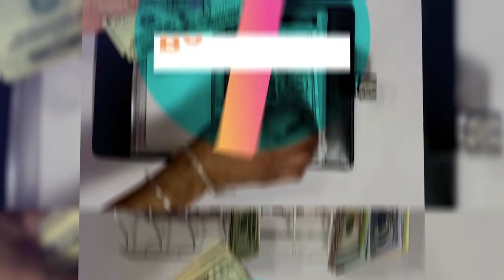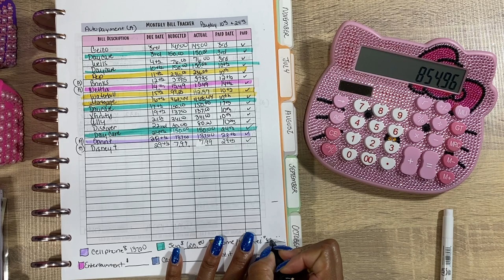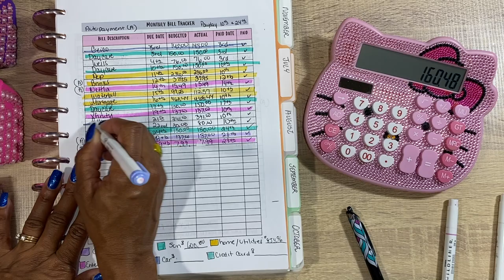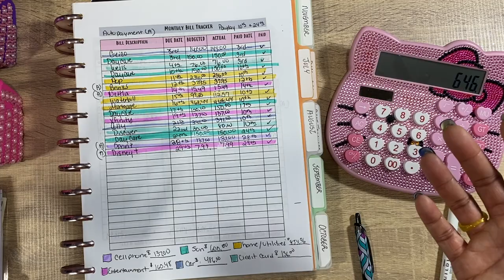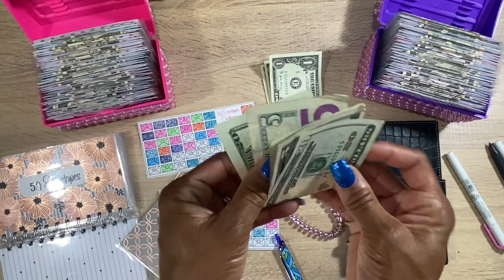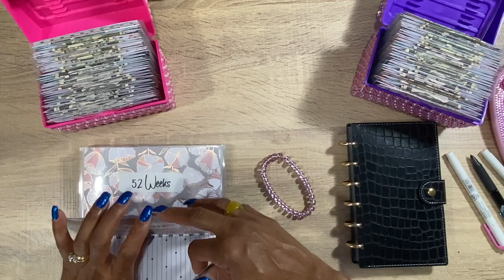HOW TO TRACK MONTHLY EXPENSES | 50 ENVELOPES | MONTHLY RECAP | BUDGETING FOR BEGINNERS | JULY 2022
Thanks for stopping by to join me on my Budgeting journey. Today we will be closing out our monthly tracker for June  | categorizing bill expense categories | 50 envelopes savings challenge

If you need more info on budgeting and budgeting essentials, here is a one stop shop to get ya started. Lots of budget PDFs and other items I use on my channel.
Or visit me on Etsy

I WOULD LOVE TO HAVE YOU HERE:
Oh! YOU have a friend or two who you are trying to get on the budgeting bandwagon? Well SHARE this channel or video away!  They're only a SHARE button away to join also!

BUDGETING STUFF: (EARN EXTRA CASH OR REWARDS)

AMAZON STORE FRONT

Eccolo Wellness Cards:

Pilot Frixon erasable Pens:

Moterm Black Croc A7 Planner wallet:

Pink Bling Hello Kitty Calculator:

BIC WhiteOut EZ Correct:

Mildliner Highlighters:

Muji Japan Pens:

Clear pink glitter Applewatch band: